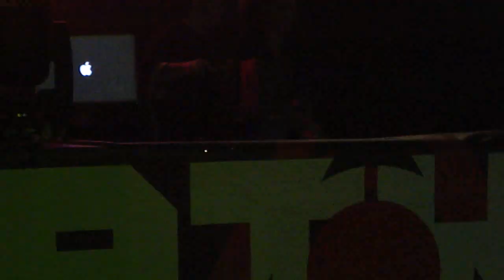Fernanda Martins & Candy Cox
DJ Fernanda Martins & Candy Cox at Liberty White - Chronicles (04/02/2012) Ghent, Belgium